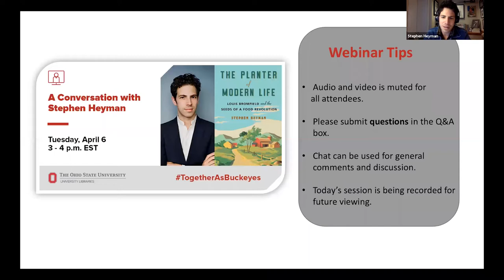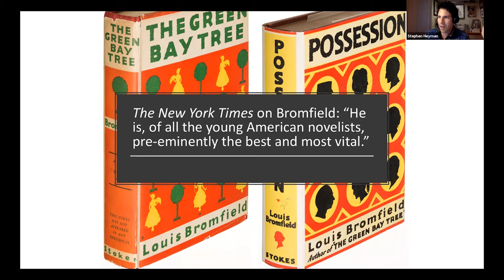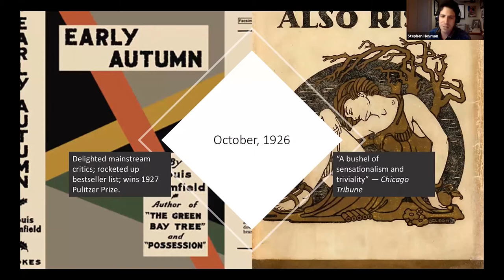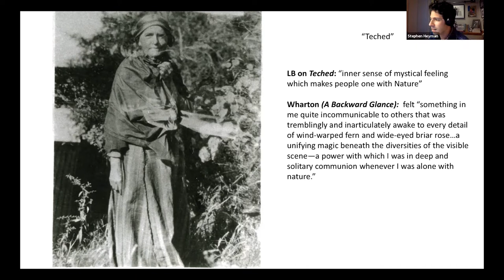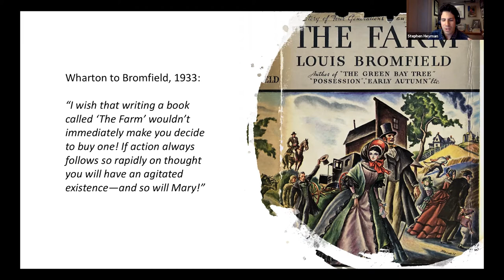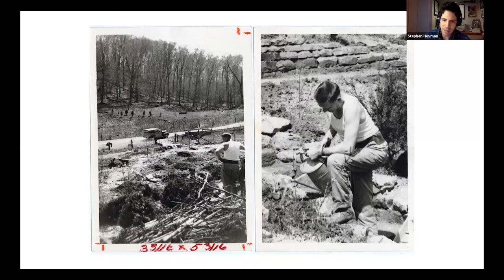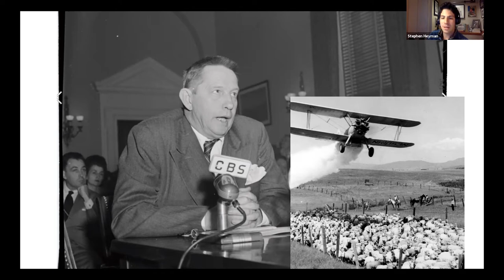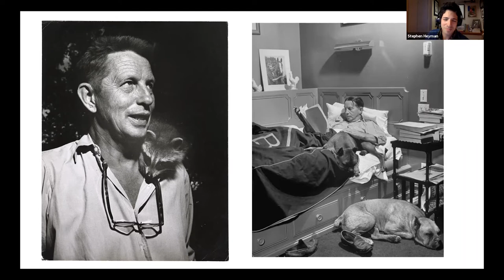A Conversation with Stephen Heyman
Louis Bromfield is one of the most interesting figures of the first half of the twentieth century who you likely haven’t heard of: a Pulitzer Prize-winning writer of wildly popular novels who later became an early advocate of sustainable and organic agriculture. Join us for a talk with Stephen Heyman about his acclaimed biography "The Planter of Modern Life: Louis Bromfield and the Seeds of a Food Revolution." We discuss Bromfield’s writing career (which took him to Paris and Hollywood) and why he deserves greater recognition for his environmental efforts at his Ohio farm. Because "The Planter of Modern Life" draws on archival research with the Rare Books & Manuscripts Library’s Louis Bromfield Papers, Stephen also shares some highlights from his experience working with the collection.